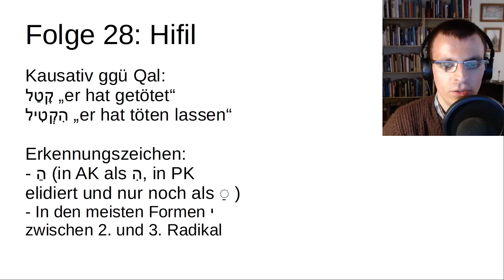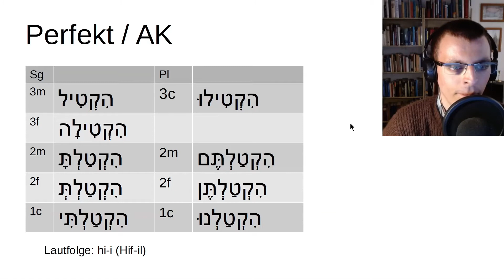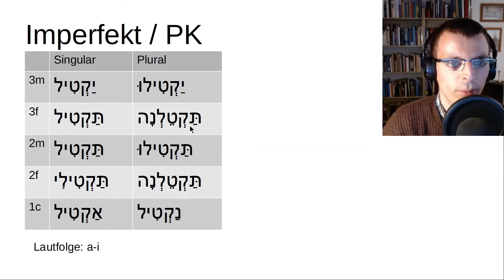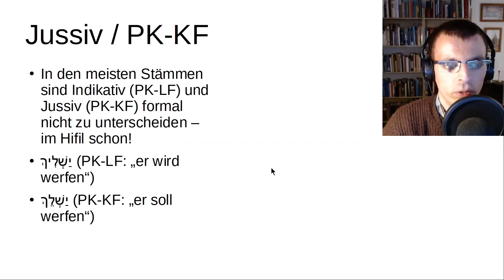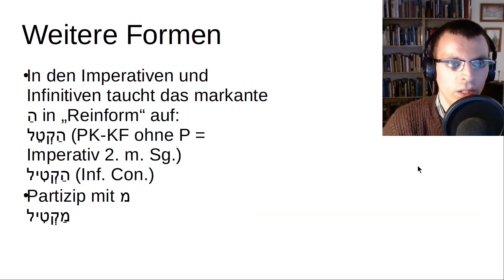Biblisches Hebräisch lernen für Anfänger - Folge 28: Hifil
Timestamps:
0:00 Bedeutung und Merkmale
1:50 Perfekt / AK
3:10 Imperfekt / PK
4:09 Jussiv / PK-Kurzform
6:05 Weitere Formen

▸▸▸ Falls Du mich durch eine Spende unterstützen möchtest, kannst Du dies z. B. über folgenden Link tun:
Vielen Dank an alle Spender!

▸▸▸ Empfohlene Grammatik
▸▸▸ Empfohlenes Wörterbuch